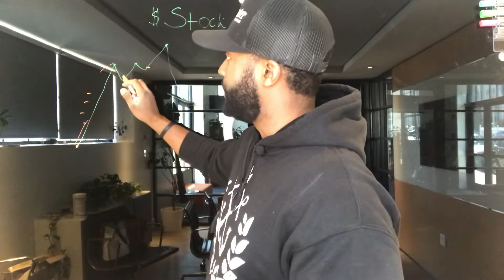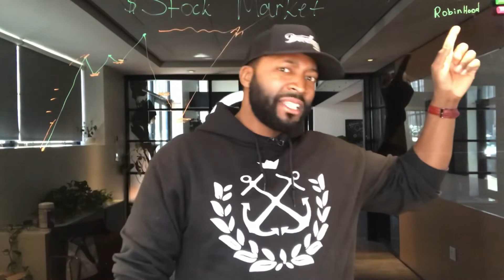Recession Proof Stocks | How I Left Millions On The Table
Link is in the description:
During the last recession in 2008, I was on the front line as a real estate investor, broker and project manager for a new construction company. As the recession took hold, I realized quickly, that I would have to change my business model if I was to survive financially. I started doing short sales, wholesaling and flipping houses.

By the way, If you need 💰for your next real estate investment

Unfortunately, I didn’t realize it at the time but I should not have been flipping. I should have been buying and holding. I left a lot of money on the table to the tune of $2M+ dollars by my estimate. As a result, I am determined to make sure I take full advantage of the next economic downturn and will be sharing my thoughts and strategies as we progress through these hard times.

I believe that we can all be  successful, even in hard times, but we must seek knowledge, invest in ourselves and develop a growth mindset. This is why I share; to empower those who are seeking to better their circumstances and transform their lives. I believe that the right words at the right time, have the power to change lives and it is my life’s mission to be a conduit that inspires others to change.

🏡 For free resources to help you grow your real estate business